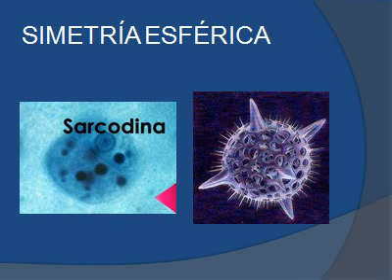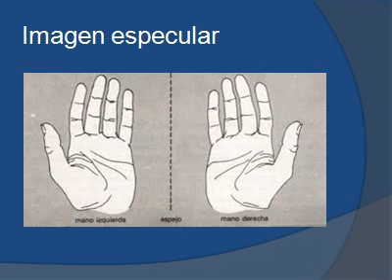simetrías animales zoologia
esférica-radiada-bilateral-